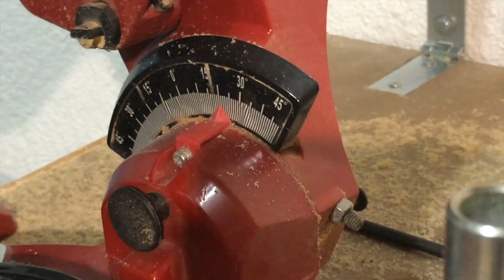Bookends Diy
How to make Book ends  with an old Sewing Machine